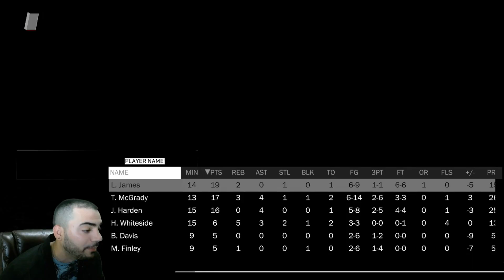Amethyst Willis Reed is ACTUALLY GOOD! Nba 2k18 Myteam Gameplay Throwing DOWN 360's on SUPERMAX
This Card surprised me with its ability to finish around the rim.
Regardless of how good it performed in this gameplay, you will get outrebounded due to his 6'9 height. His inability to knock down the 3 pointer basically renders him useless in my opinion.
Supermax is all about the threes and this card will be a TOTAL Liability!